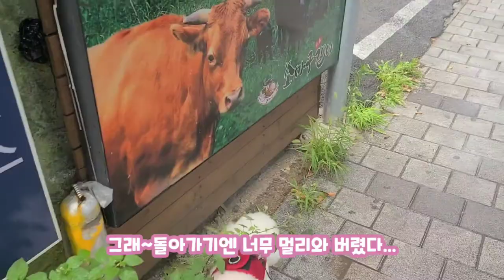강아지산책...집나와 10분지나서 천둥번개!! 비 퍼부움 ㅋㅋㅋ (급소나기)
대구의 무더운 더위를 피해 조금 늦께 오후 산책을 나갔는데 요즘 장마 시즌인걸 잠깐 잊은거 있죠...ㅋㅋㅋ 근데 집나가자 말자 10분만에 번개치고 난리난리~!!  피할수없으면 즐겨자~~! 실컷 비맞고 왔네요 ~^^